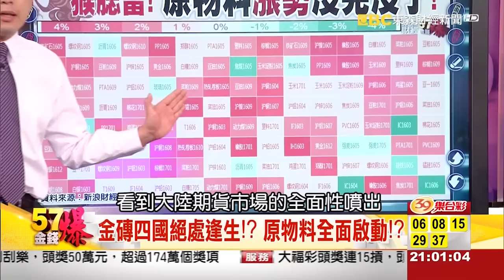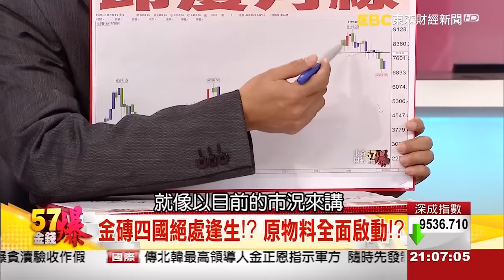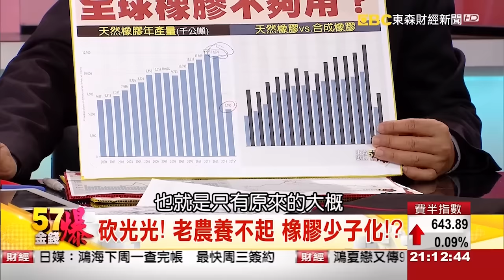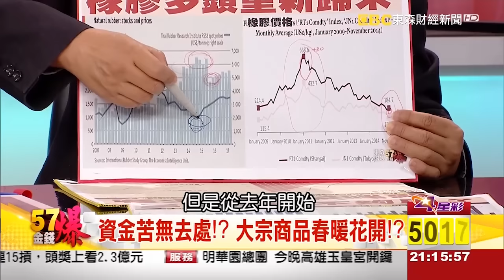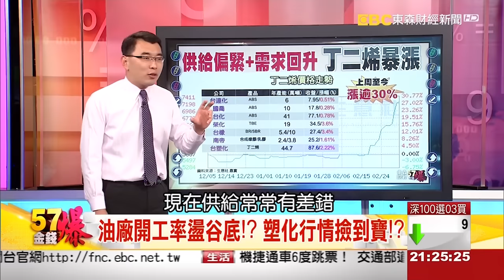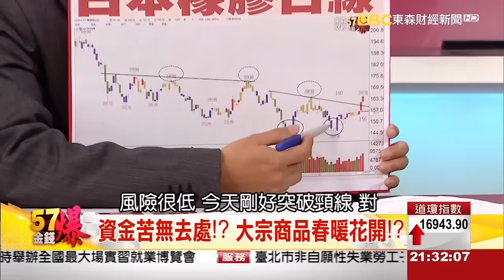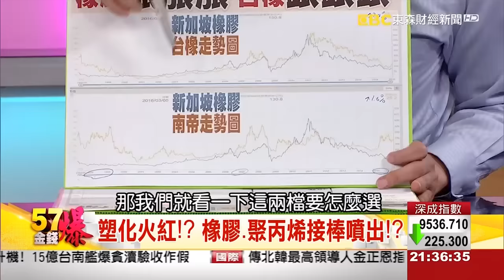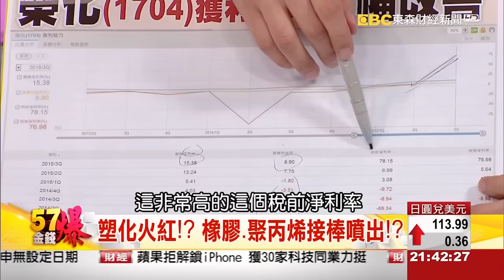金磚四國絕處逢生 商品大週期來了？《５７金錢爆》2016.0304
金磚四國絕處逢生　商品大週期來了？
低基期Ｘ低利率　原物料全面啟動？
供給側改革　兩會宣揚北京價值？

來 賓：
台大哲學系教授   苑舉正
型態大師         蔡　森